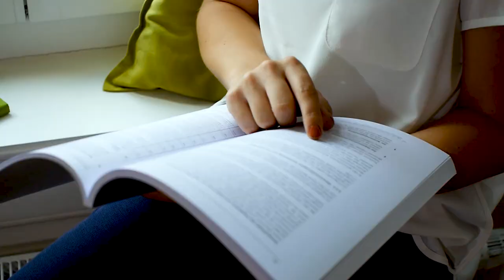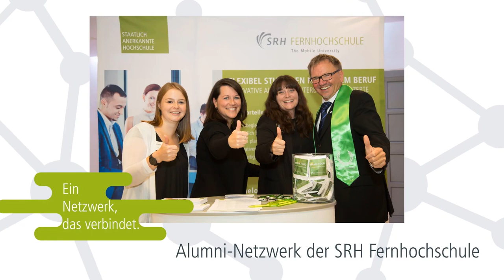Ein Jahr danach – Alumna Katja Striegel berichtet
Wie hat sich das Leben ein Jahr nach dem Studienabschluss verändert? Katja Striegel, Absolventin „Wirtschaftspsychologie, Leadership & Management (M.Sc.)“ an der SRH Fernhochschule berichtet, wie es ihr nach dem Studium ergangen ist und wie sich ihre berufliche Laufbahn weiterentwickelt hat.

Bleiben Sie auch nach Ihrem Abschluss mit Ihren Kommilitonen, Professoren und Dozenten in Kontakt und profitieren Sie von den zahlreichen Vorteilen des kostenfreien Alumni-Netzwerks. Mehr Informationen zum Alumni-Netzwerk der SRH Fernhochschule

Die staatlich anerkannte SRH Fernhochschule – The Mobile University ist spezialisiert auf berufsbegleitendes Studieren. Als Qualitätsführer im Fernstudium bietet sie seit über 20 Jahren ein flexibles und individualisierbares Studium parallel zu Beruf, Ausbildung, Handicap, Leistungssport oder Familie.